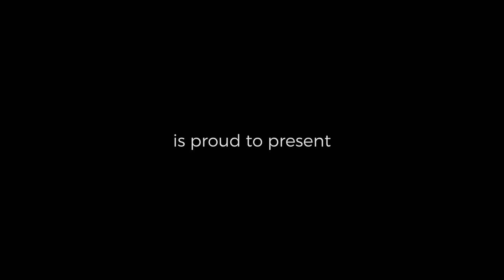Stephen Leeson - The Banks Of The Moy | The Stable Sessions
Stephen Leeson sings “The Banks of the Moy” live from The Stable Sessions.

The Banks Of The Moy is an old traditional song of the hardships in Irish history during the famine, and the injustice endured. Stephen breathes new life into this song, as he honours the history of the Island and those past. The crisp banjo playing teamed with Stephens deep and powerful voice paint a vivid picture of a young boys struggles as a working class Irish immigrant.

"I am in constant search of songs and I have found several different versions of this old traditional song. A great song written about Michael Davitt 1846 – 1906. Michael was born in the height of the famine and at only 4 years of age his family was evicted from their home due to arrears in rent and his family emigrated to England for a better way of life. Michael was brought up in a small community of Irish immigrants who had a deep hatred for landlordism. He also had an extraordinary life fighting for the working class people while in and out of prison for doing so. I love singing this song in remembrance of the hardship that ordinary working class people endured and we are still to this day struggling against landlords."

Lyrics:
One day as I went for a ramble, from Swinford to sweet Ballylee
I met with a maid as I rambled, her name it was Maggie McGee
And she said “For the sake of old Ireland, Michael Davitt, my brave Irish boy.                                 He is now in the prison of Portland, far from the lovely sweet banks of the Moy
He is now in the prison of Portland, far from the lovely sweet banks of the Moy

I quickly approached the poor maiden, asked her what was the cause of her woe
And what was the reason for misery, which forced her from home for to go
She sighed ” For the rights of old Ireland, Michael Davitt my brave Irish boy

Don’t talk of your sweet sixty-seven, we had brave men and true men also
We had young Peter Carney, from Turlough, he died in Killarney also
He was drilled by my darling Mick Davitt, from the valleys and plains of Fermoy
that’s why he’s a prisoner in Portland, far from the lovely sweet banks of the Moy

Now to conclude and to finish, I hope that the day will soon come
When those cruel landlords and bailiffs from the isle of Saint Patrick must run
We'll unfurl our green and gold banners, we’ll raise them for Ireland on high
And we will toast to our brave Michael Davitt, far from the lovely sweet banks of the Moy

Credits:
Musicians:
Stephen Leeson - lead vocal and guitar.
James O Connor - accordion and backing vocals, also guitar on one track (Mary Mack)
Peter McMahon - percussion and backing vocals.
Patrick Cummins - banjo and mandolin.
Director: Oleg Rudkovskij
Director of Photography (DOP) : Mark O'Rourke
Editor: Oleg Rudkovskij (Stephen Leeson) Julie Hassett (Ian Drew)
Camera Operators: Oleg Rudkovskij, Mark O'Rourke, JJ Sullivan (Ian Drew)
Oleg Rudkovskij, Mark O'Rourke, JJ Sullivan, Kark Walsh (Stephen Leeson)
Sound : Eoin Morrissey
Mixed and Mastered by Eoin Morrissey